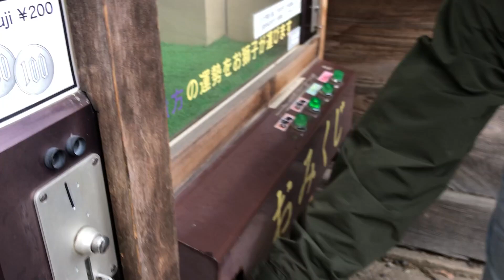こんなのを見た！柴又帝釈天のおみくじ